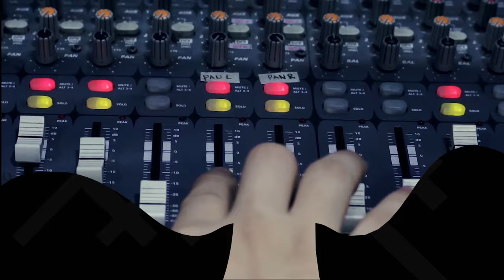Manila (Hotdog Cover) by Pinkmen | Rakista Live EP295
Pinkmen Performs "Manila (Hotdog Cover)" live at Rakista Radio.

Lyrics:

"  Manila (Hotdog Cover)   "

Maraming beses na kitang nilayasan
Iniwanan at iba'ang pinuntahan
Parang bababeng ang hirap talagang malimutan
Ikaw lamang ang aking laging binabalikan
(Quiapo Quiapo Quiapo, isa na lang ah, aalis na. Para!)
Manila
I keep coming back to Manila
Simply no place like Manila
Manila, I'm coming home
I walked the streets of San Francisco
I've tried the rides in Disneyland
Dated a million girls in Sydney
Somehow I feel like I don't belong
Hinahanap hanap kita Manila
Ang ingay mong kay sarap sa tenga
Mga jeepney mong nagliliparan
Mga babae mong naggagandahan
Take me back in your arms Manila
And promise me you'll never let go
Promise me you'll never let go
Manila, Manila
Miss you like hell, Manila
No place in the world like Manila
I'm coming here to stay